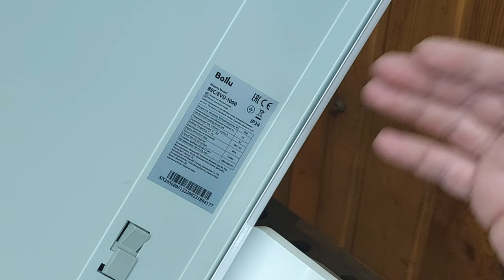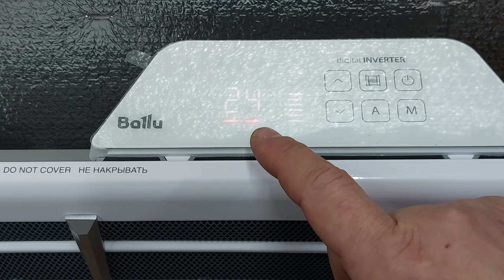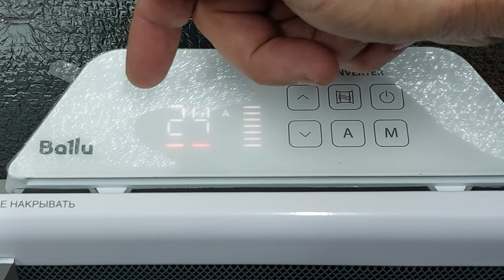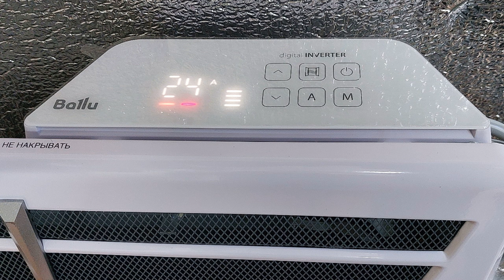Экономия 70%! Почти бесплатное отопление в мою новую мастерскую!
Как сэкономить 70% на отоплении дома, дачи, гаража или мастерской! Электрическое отопление за копейки! Супер дешевое отопление для дома – отопительные модули Ballu EVOLUTION TRANSFORMER SYSTEM BEC/EVU-1000-4I с блоком управления Transformer Digital Inverter Ballu BCT/EVU-4I